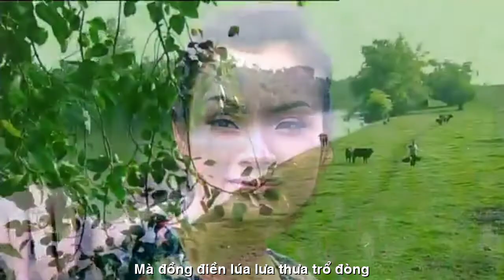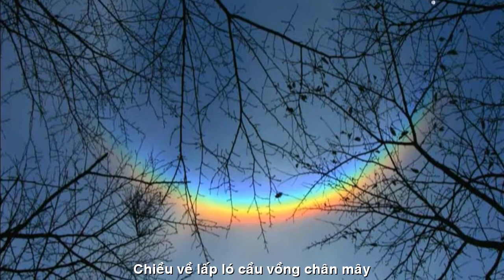[FULL HD]NAM ĐỊNH HÌNH NHƯ HÈ VỀ HOÀNG ĐĂNG DU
NHÀ BÁO HOÀNG ĐĂNG DU
VIẾT NHANH HÁT TÀO LAO
TÁC PHẨM:HÌNH NHƯ HÈ VỀ
THƠ:HOÀNG ĐĂNG DU
SÁNG TÁC VÀ TRÌNH BÀY
NS QUANG ĐAU NGẪU HỨNG GUITARE
PROMOVIES VIDEOKAR NS QUANG DAU

HÌNH NHƯ HÈ VỀ
Hình như hè sắp sửa sang
Lũ ve khấp khởi rộn ràng trên cây,
Nắng mỗi ngày một dâng đầy
Bờ sông gió cũng về đây rì rào.
Tầng không xanh vút lên cao
Bên đường phượng vĩ lao xao gọi mùa,
Chả biết hè sắp về chưa
Mà đồng điền lúa lưa thưa trổ đòng.
Sáng ra trời đã oi nồng
Chiều về lấp ló cầu vồng chân mây.
HOÀNG ĐĂNG DU